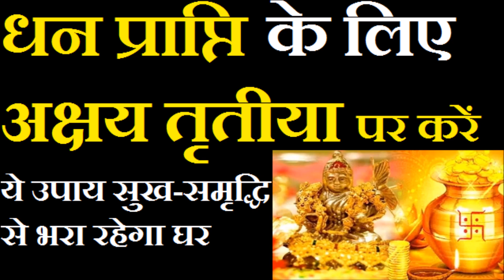धन प्राप्ति के लिए अक्षय तृतीया पर करें ये उपाय सुख-समृद्धि से भरा रहेगा घर